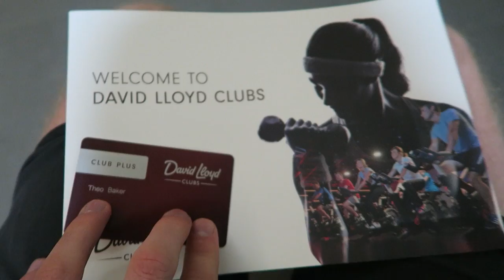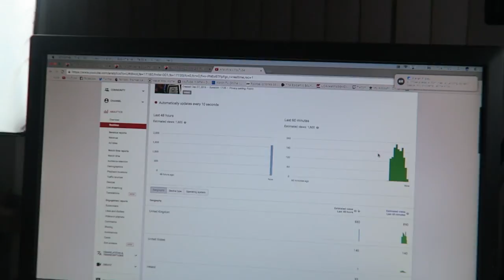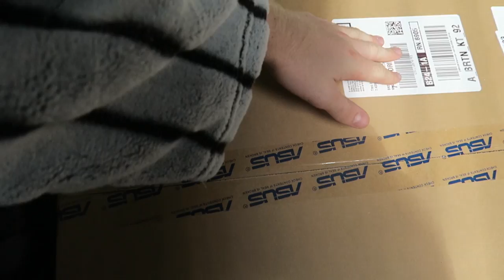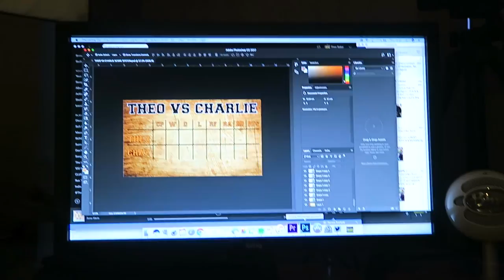BUILDING MY NEW OFFICE!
ADD ME ON SNAPCHAT TO WIN THIS WEEKS COMPETITION!! 'TEHBAKER'